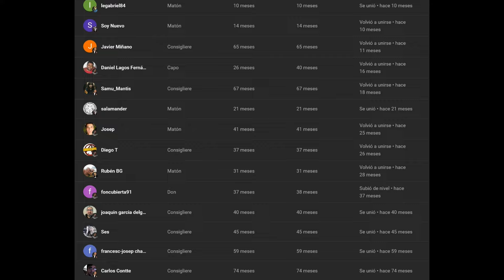Death in the Water 2 🦈EP3 FINAL MATAR AL KRAKEN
Descripción:

CUIDADO

Cuidado con las aguas, esconden una amenaza misteriosa y aterradora. La muerte, un antiguo leviatán Kraken, persigue cada uno de tus movimientos en este tenso juego de supervivencia de terror submarino. Lucha para sobrevivir usando poderosas armas y mejoras mientras exploras un hermoso pero traicionero mundo submarino.